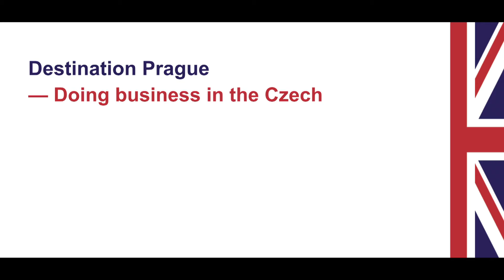Destination Prague | Doing Business In The Czech Republic